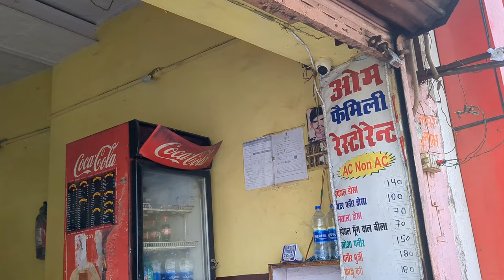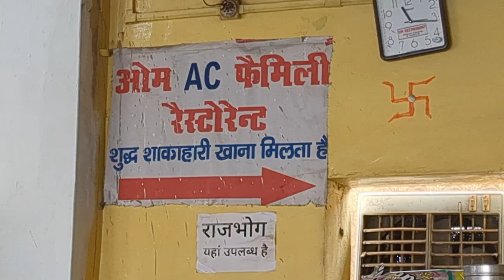TAJ MAHAL TOUR | Best Time To Visit Taj MAHAL | Ticket Price Of Taj mahal | MOHIIT VLOG